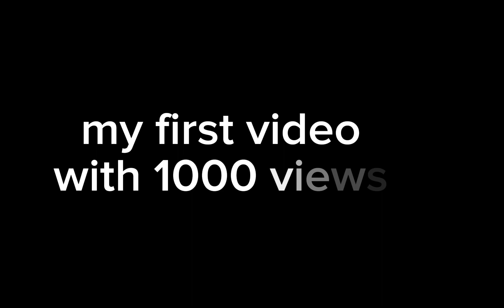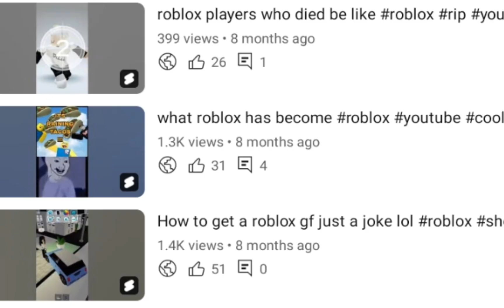Lego riley 8 channel rewind!